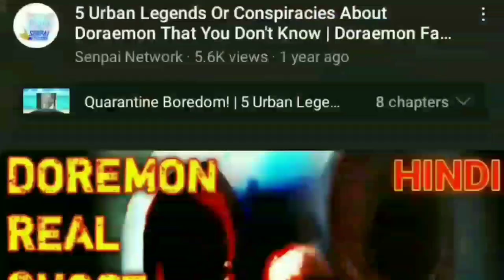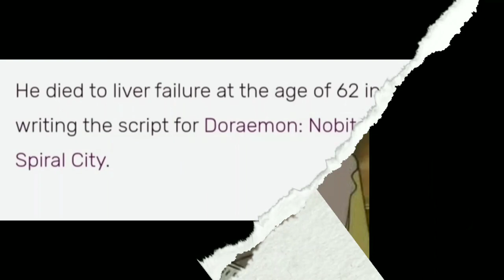What Was The Mystery Of The Behind Scene Of Fujiko F fujio🤔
In this video we will discuss about How Fujiko F fujio Death. Is Fujiko F fujio Death Story Was real or maybe fake. so let's find out. I hope you enjoyed my video 😉.

So if you want to know about this so please watch this video till the end 🙃

Time Stamps.

00:00 - INTRO

00:20 - BIOGRAPHY OF FUJIKO F FUJIO

00:32 - FAKE DEATH STORY

01:15 - FAKE VIDEOS VIRAL

01:30 - REAL DEATH STORY

02:10 - MOVIE CLIP

02:43 - OPINION AND THEORIES

03:12 - MOTOO ABIKO

03:40 - please subscribe ♥️